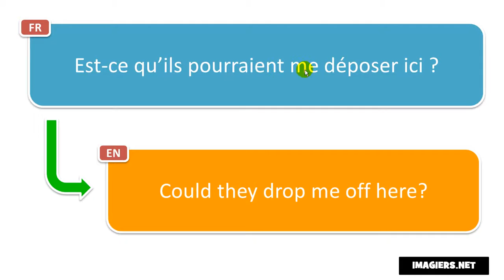Learn French phrases # Est ce qu’ils pourraient me déposer ici